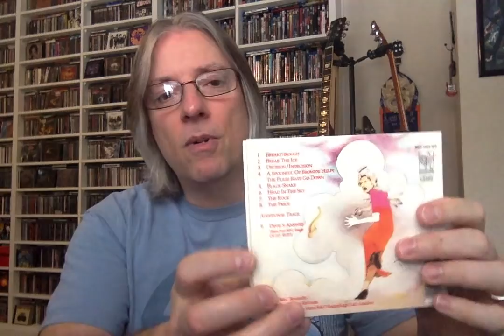Albums That Are 50 Years Old in 2021: Day 18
Join Pete Pardo for a new series running each day throughout the month of February 2021. Pete will be listing his 28 favorite albums that turn 50 years old this year, plus an honorable mention of a release that didn't quite make the cut. Please list one of your favorite albums that turns 50 this year each day in the comments below.